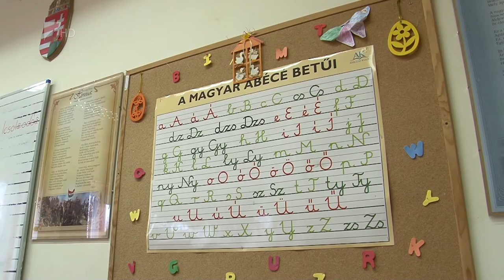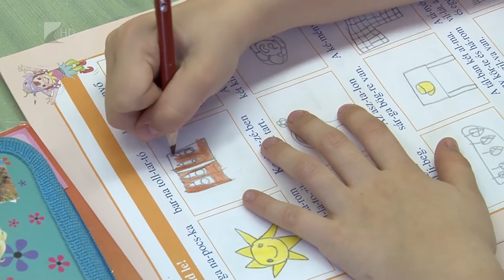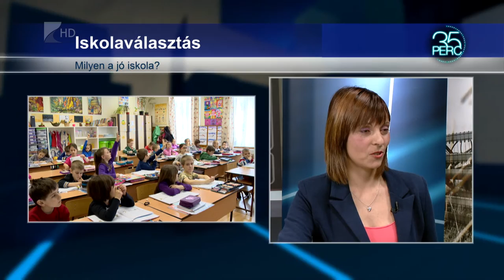Kezdődik a beiratkozás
Mintegy 5715 elsős beiratkozót várnak a megyei általános iskolák. Szabad iskolaválasztás van, ennek következtében az elsősök 10-15 százaléka egyházi iskolában kezdi meg a tnaulmányait szeptembertől.